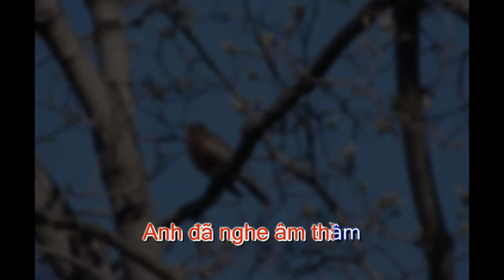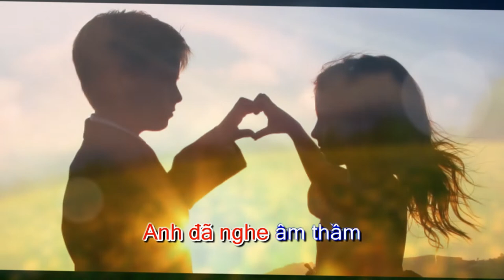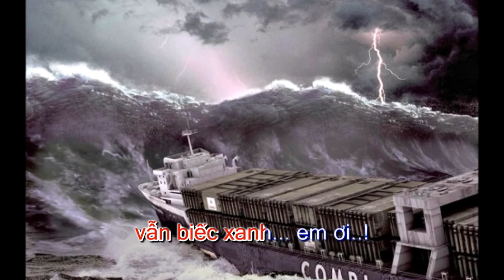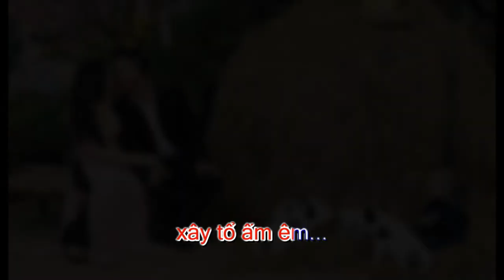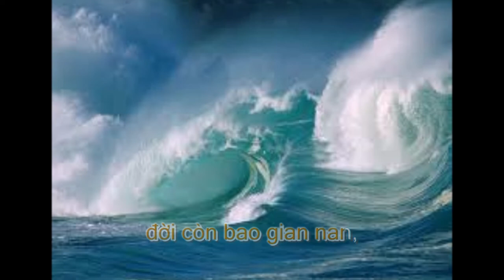THÌ THẦM MÙA XUÂN _ KARAOKE - Nhạc & lời: Kiều Đình Kiểm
Theo yêu cầu của bạn bè... tôi dựng lại Clip này thành phiên bản Karaoke.